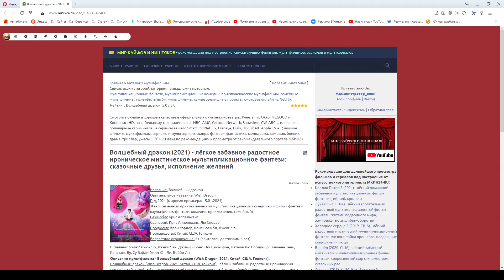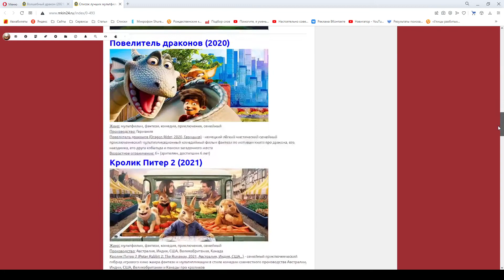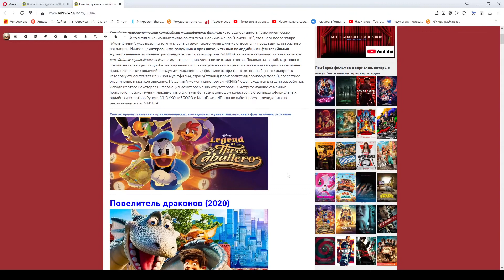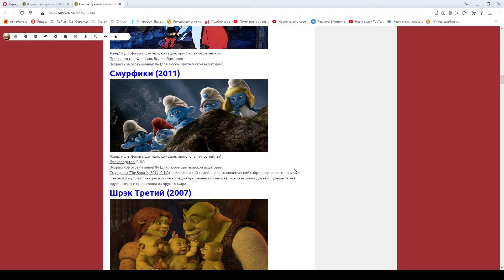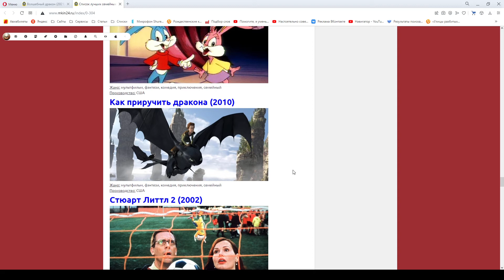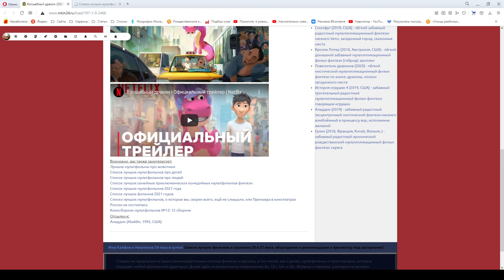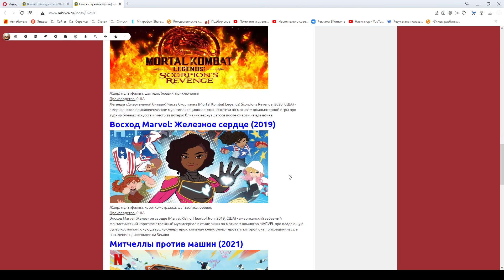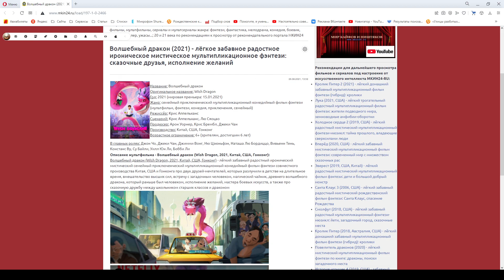Мультфильм "Волшебный дракон" и Рекомендации для дальнейшего просмотра от МКИН24